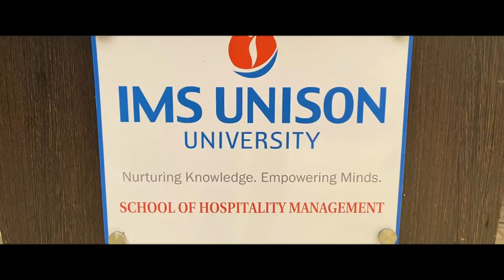BEST OUT OF WASTE 2021 SOHM IUU